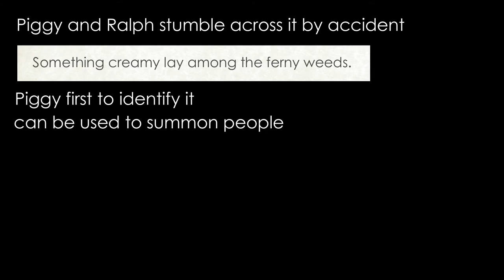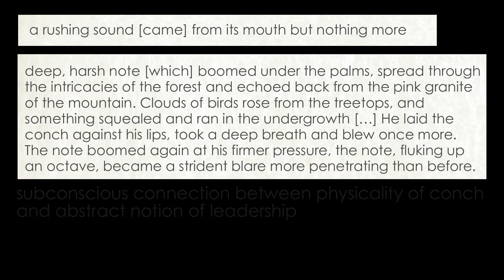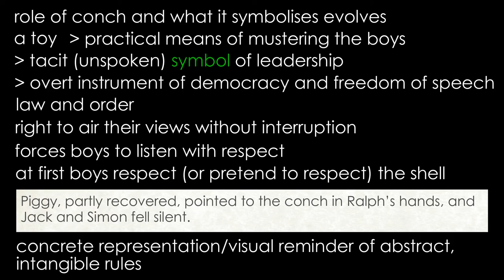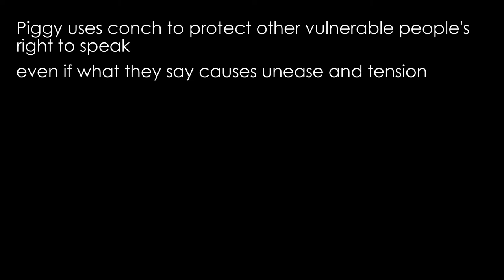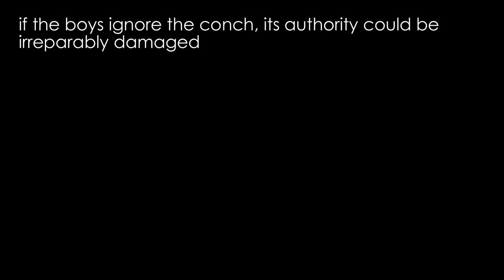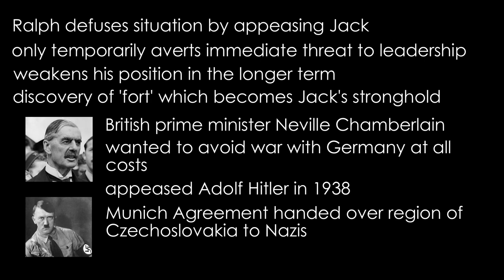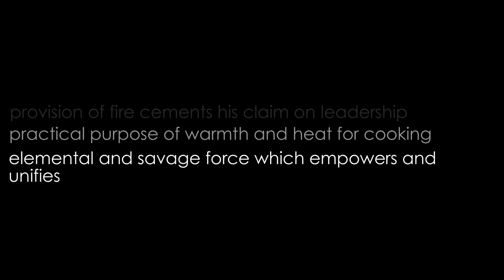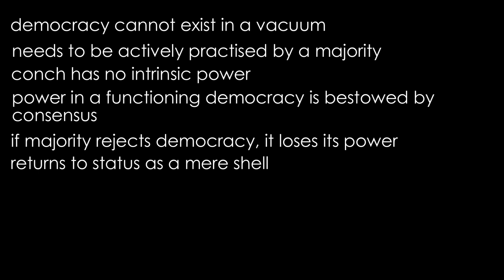The importance of the conch in 'Lord of the Flies' by William Golding (detailed analysis)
Detailed analysis by Claire's Notes of the importance of the conch in Lord of the Flies by William Golding.